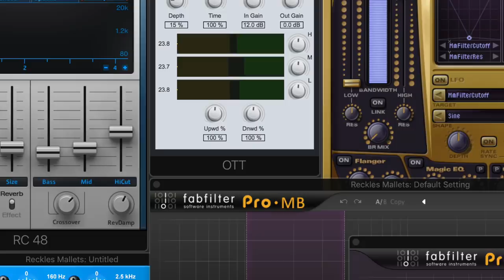Disco Fries - GHOST PRODOUCHERS | Season 2 Official Trailer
On Friday, May 5, 2017, we'll be launching a new season of GHOST PRODOUCHERS. From automation and sound design, to composition and mixing, we'll be touching on all things production, with plenty of antics along the way. Tune in!